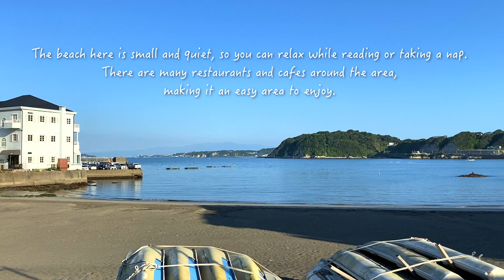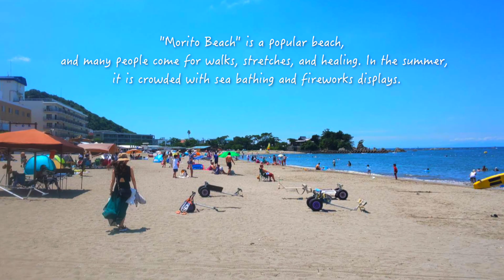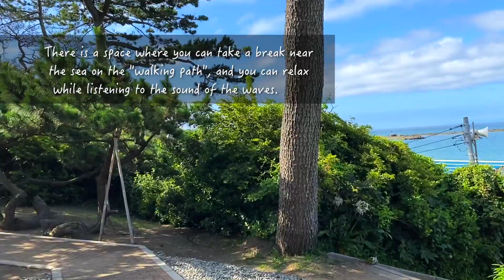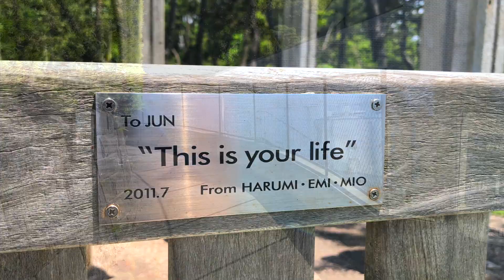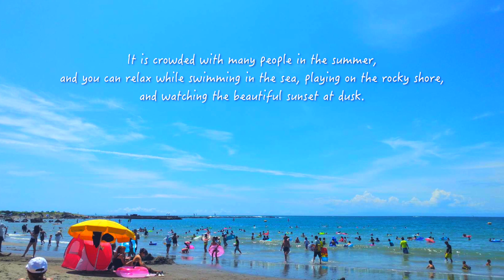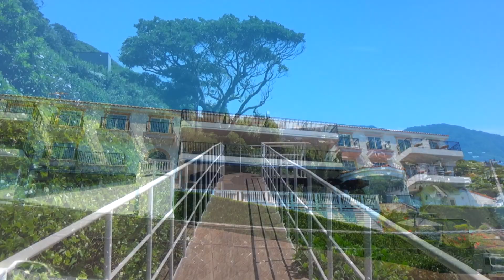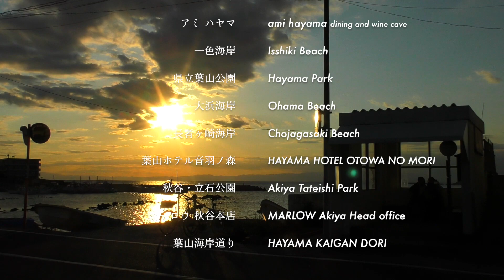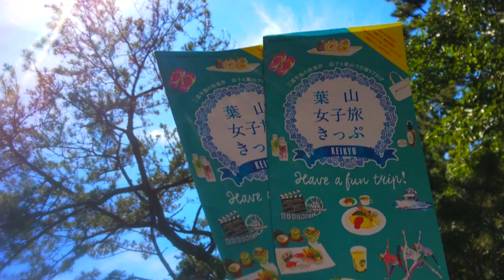015【ZUSHI & HAYAMA in SUMMER 2021】Miura Peninsula season Final Welcome Eternal Summer♪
Hello everyone! It’s a great pleasure to see you all !
I am pochi's channel.
This video introduces Hayama, Miura city of Kanagawa prefecture.
Please take a look slowly if you have time♪
and
Please come visit Japan☆

I am not good at English but I appreciate your cooperation.   sorry...

Opening~ 散歩 / modus様
2:47~ 海を見に行こうよ！ / こばっと様
4:53~ Summer Princess / 松浦洋介様
8:32~ 雲わすれの夏 / 天休ひさし様
10:43~ 朝日の眺め、小鳥の囀り / オオヒラセイジ様
12:49~ Running Around / Lux-Inspira様
14:48~ DANDELION'S JOURNEY / イースIX -Monstrun NOX- オリジナルサウンドトラック / Copyright© Nihon Falcom Corporation
19:57~ Shooting STAR Light / FLASH☆BEAT様